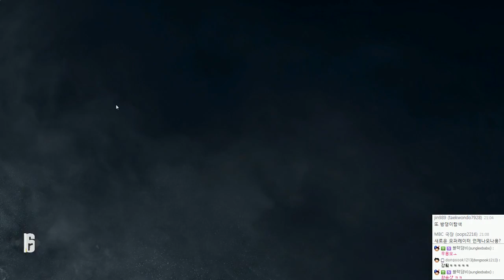레인보우식스 시즈 정식발매! 합방 멀티 | 1월31일 | #04 - by조마문 (PC) ( FPS게임 , Rainbow Six : Siege )